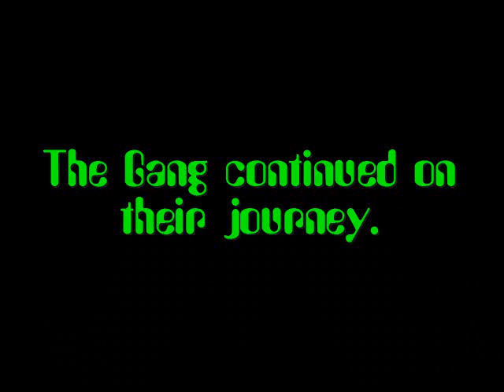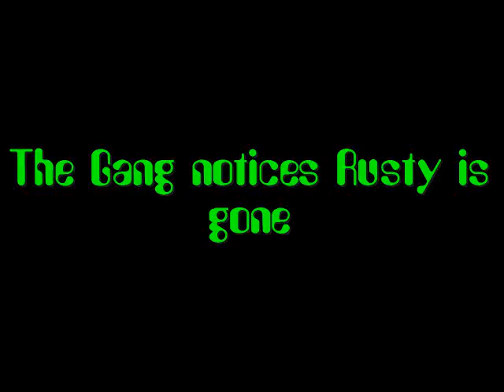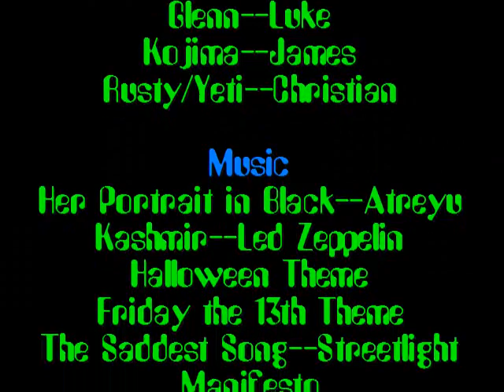The Sandwich of Doom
The Story of how Rusty becomes the Yeti.